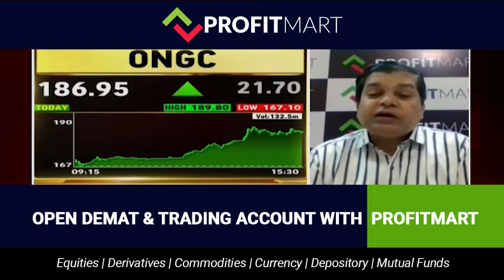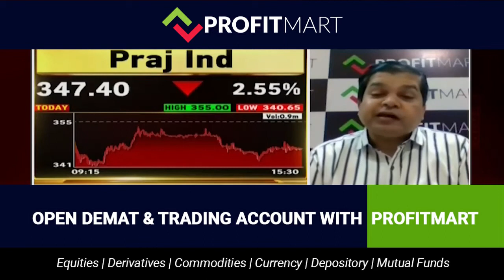Analysis of ONGC Share For Positional Trade | Praj Industries Share For Long Term Investment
Today In this video, we are going to Analysis of ONGC Share For Positional Trade | Praj Industries Share For Long Term Investment